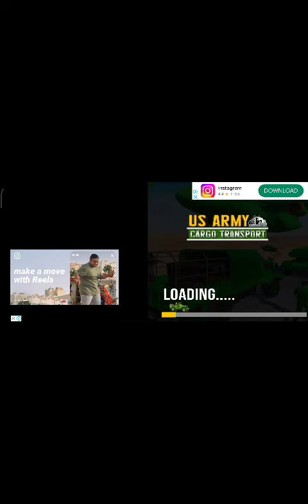25 May 2023